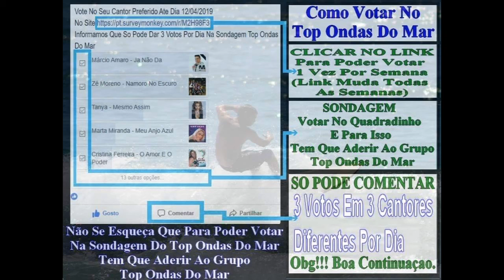TOP ONDAS DO MAR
132ª edição do TOP ONDAS DO MAR emitida a 13 de Novembro de 2020
PRODUÇÃO de Carlos Brandão\Carlos Calibra
APRESENTAÇÃO  de João Carlos